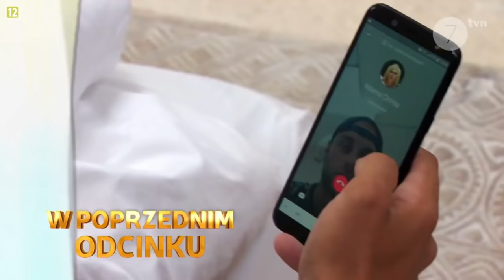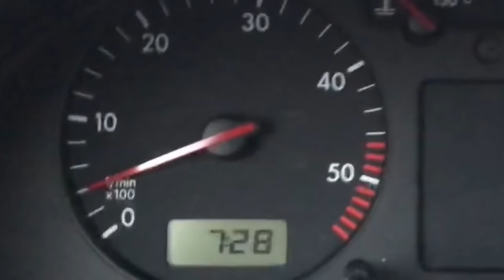FINAŁ HOTELU PARADISE Z BLONDINO LATINO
Mordeczki dziękuję Wam pięknie za obejrzenie całego sezonu! Naprawdę nie sądziłam, że uda nam się strzelić całość, a jednak dotarliśmy do samego końca. Wszystko oczywiście dzięki Wam, bo gdybyście słabo oglądali to bym się pewnie wykruszyła po trzecim odcinku. XD Imo mocno widać moją zmianę na przestrzeni całej serii i mega się z tego cieszę. I ofc podziękowania dla wszystkich twórców, którzy ze mną nagrywali i najlepszych montażystów, którzy na swoim garbie ciągnęli to przez półtora roku!

Zajebisty montaż: Mateusz Wilczyński i Damian Jabłonka